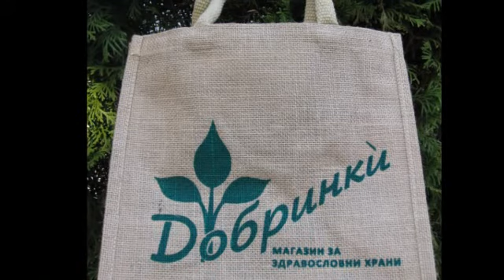Natura - внос, търговия и дистрибуция на еко чанти Братя Митови 1886 ООД